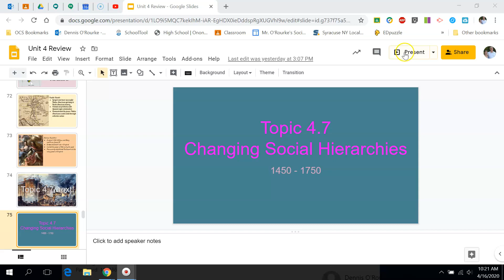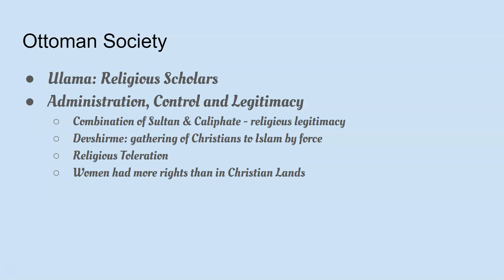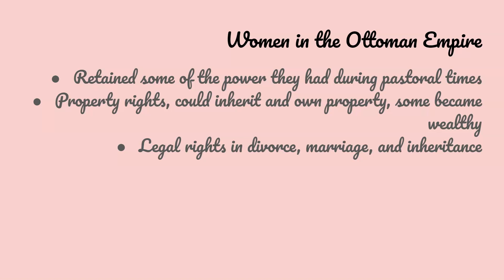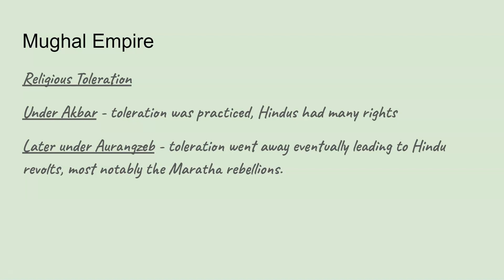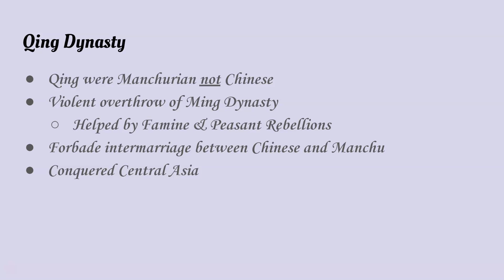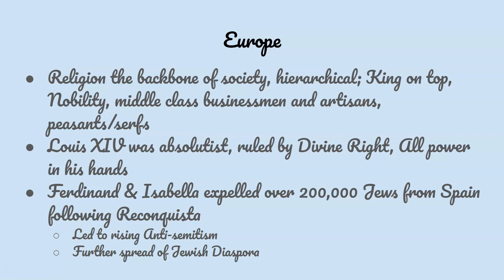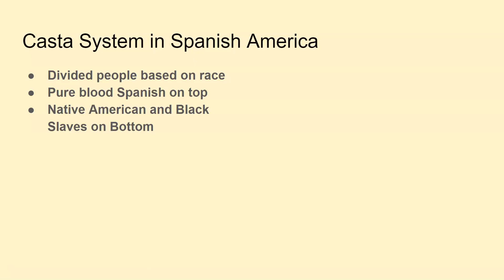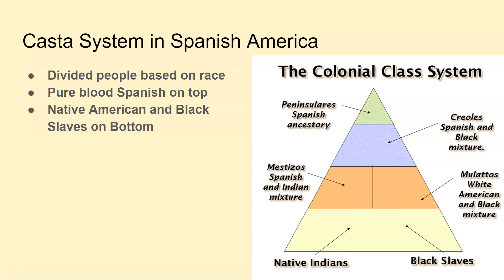topic 4.7 challenges to social hierarchies